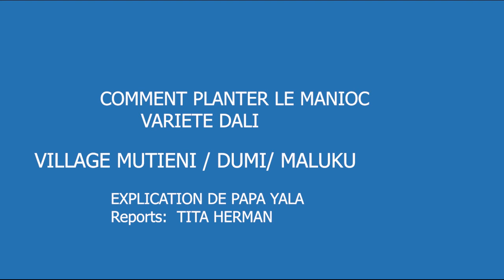COMMENT PLANTER LE MANIOC VARIETE DALI